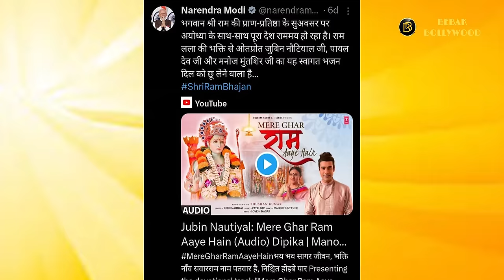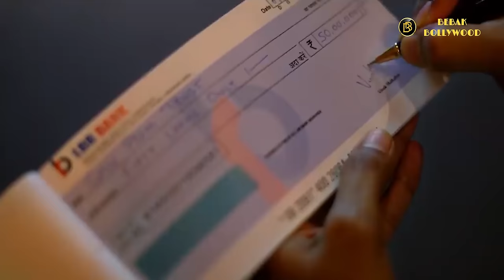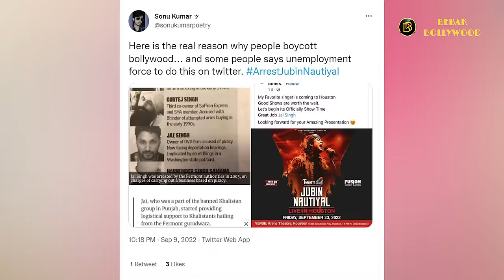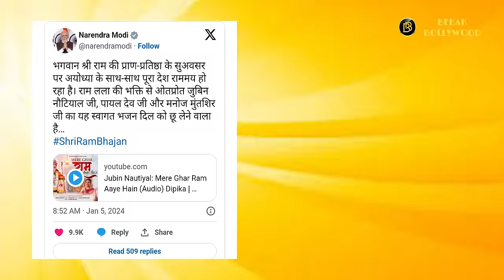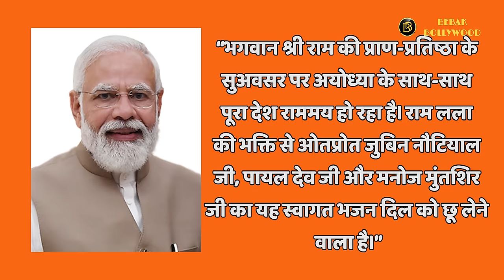Untold Life Story of the Incredibly Talented Singer Jubin Nautiyal | Bebak Bollywood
Born on June 14, 1989, in Dehradun, Uttarakhand, India, Jubin showed an early interest in music. His father, Ram Sharan Nautiyal, is a businessman and politician in Uttarakhand and his mother, Neena Nautiyal, is a businesswoman and a housewife.

Jubin Nautiyal gained recognition after participating in the reality show "X Factor India" in 2011. Although he didn't win the competition, the show provided him with a platform to showcase his talent. Though, even after the show, he struggled for 5 years before getting opportunities in the music industry.

Although he has picked up skills from various maestros—Pandit Chhannulal Mishra in Benaras, an exponent of the khayal and the thumri, R Prasanna, a pioneer in Carnatic guitar - Jubin has been focussed on being a playback singer. "That was the first target because it is the biggest platform," he says.

Jubin made his playback singing debut in Bollywood with the song "Ek Mulakat" from the film "Sonali Cable" in 2014. However, it was his soulful rendition of the song "Zindagi Kuch Toh Bata" from the movie "Bajrangi Bhaijaan" (2015) that brought him widespread recognition.

Jubin Nautiyal has lent his voice to numerous popular Bollywood songs across various genres. Some of his notable tracks include "Kaabil Hoon" ("Kaabil"), "Humma Humma" ("OK Jaanu") and "Bawara Mann" ("Jolly LLB 2"), among others.

Music composer Chirantan Bhatt, who worked with Nautiyal for the song 'Bawara Mann' in the film Jolly LLB2, says, "More than getting a break in Bollywood, Jubin has always been devoted to music. And the hits he has delivered have not changed this devotion. He sings with a soul."

Jubin Nautiyal has received several nominations and awards for his soulful and versatile singing. His ability to convey emotions through his voice has earned him appreciation from both audiences and critics. In June 2022, he won the IIFA award for “Playback Singer ” for the song “Raataan Lambiyan.” Jubin was awarded Upcoming Male Vocalist of the Year at 8th Mirchi Music Awards for his song "Zindagi Kuch Toh Bata" from Bajrangi Bhaijaan.

But why did people start calling for his arrest, and why current prime minister of India Mr Narendra Modi praise him? Watch the video to find out...

Narayan Mil Jayega (Video): Jubin Nautiyal |Payal Dev |Manoj Muntashir Shukla |Kashan |Bhushan Kumar

jubin nautiyal best song collection,
jubin nautiyal new song released,
jubin nautiyal,
jubin nautiyal ram song,
pata nahi kis roop me aakar narayan mil jayega,
mere ghar ram aaye hain song by jubin nautiyal,
Untold Life Story of the Incredibly Talented Singer Jubin Nautiyal (ज़ुबिन नौटियाल) | Bebak Bollywood,